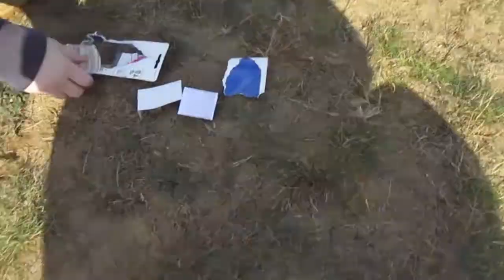Shooting Estes rockets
Shooting remote fired Estes rockets in a field.